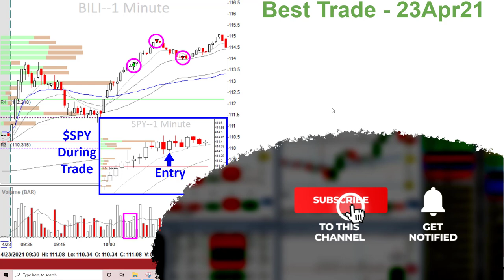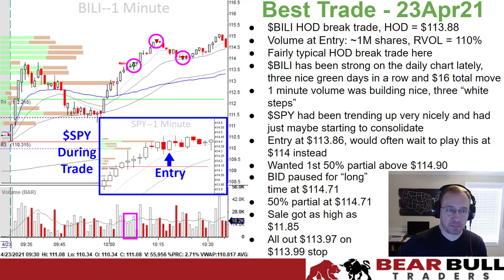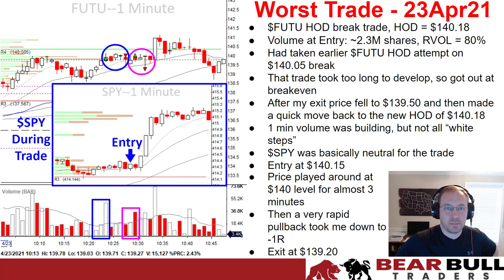John's Best & Worst Trade for April 23nd, 2021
👉"How to Day Trade for a Living”
👉"Advanced Techniques in Day Trading”
👉 "Como Vivir del Day Trading"
👉”How to Swing Trade”
👉"Mastering Trading Psychology”
👉 “A Beginner's Guide to Investing and Trading”